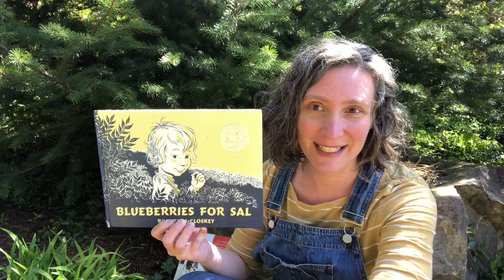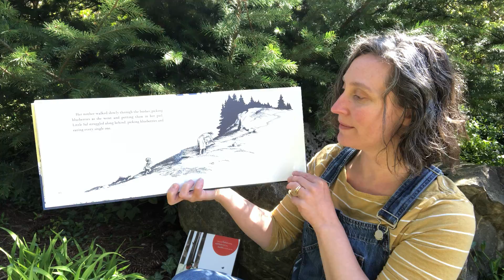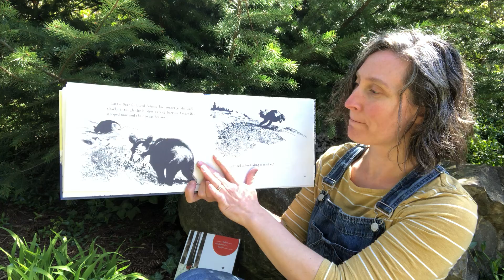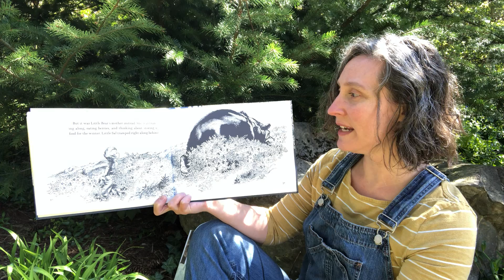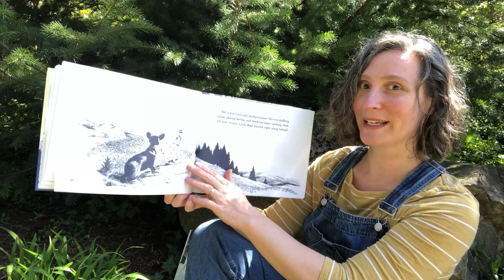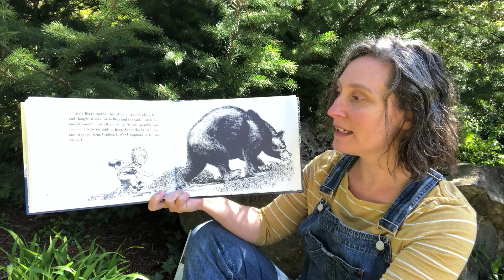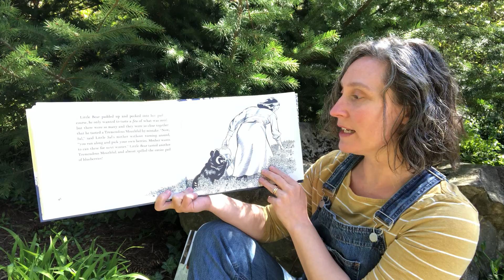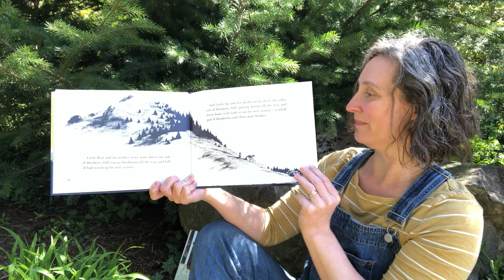"Blueberries for Sal" by Robert McClosky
Teacher Summer reads the classic story.

Note: These videos were created for Teacher Summer's 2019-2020 class of 3 year-olds, with their particular interests, questions, and family cultures in mind.